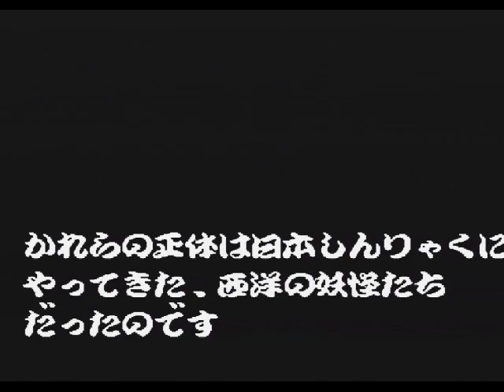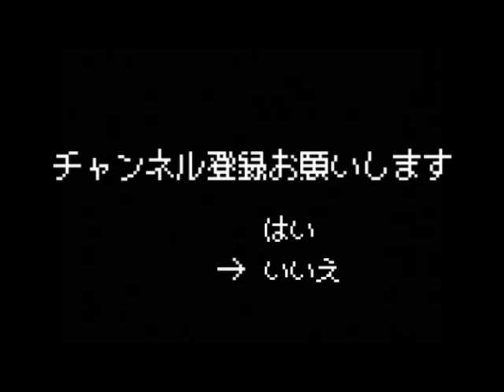SFC 奇々怪界 謎の黒マント を実況プレイ前編 【ばっけん】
SFC 奇々怪界 謎の黒マント を実況プレイ後編 【ばっけん】

タイトーを代表するゲーム奇々怪界の続編でSFCオリジナルの作品です。発売したのはナツメというメーカーですが今やっても色あせない名作だと思うので動画にしてみました！
プレイは平凡でコンティニューも使いますが、クリアーまで頑張りたいと思いますｗ